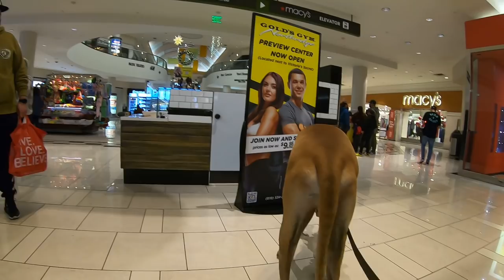Cash 2.0 Great Dane-deer at the mall 1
Cash 2.0 is sporting holiday fashion with reindeer antlers, bells, and Christmas lights! More December fun at the mall!